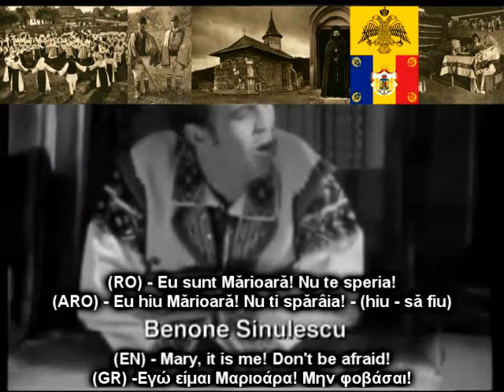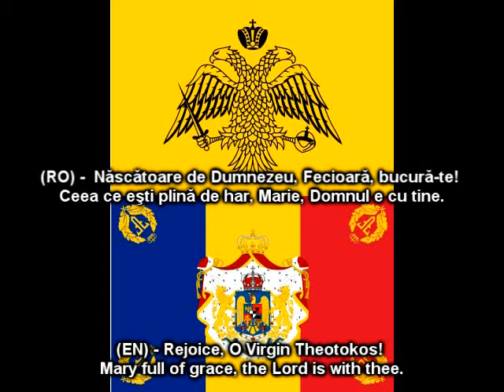Aromânii și românii - același popor creștin ortodox